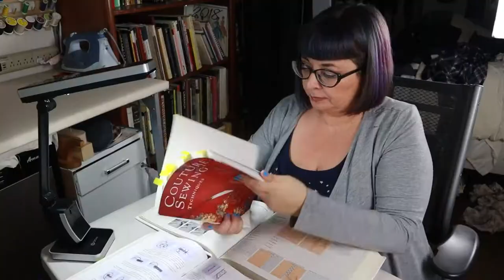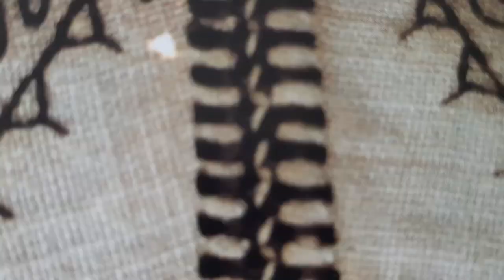What's the difference and how do you do them?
Stitch names can often be confusing and the buttonhole and blanket stitches are no exception.  Are they the same, or are they different?  As a historical costumer it is important to know when and where to use certain stitches as well as how to do them.  So, I dug into my books and found out the differences, uses, and even how to do the buttonhole stitch and the blanket stitches.

0:00 Intro
1:00 My Findings
1:27 Uses for Blanket Stitch
2:00 Uses for Buttonhole Stitch
2:29 How to do the Blanket Stitch
3:29 How to do the Buttonhole Stitch
4:54 Spacing

Check out the patterns we have available on our Etsy Shop.